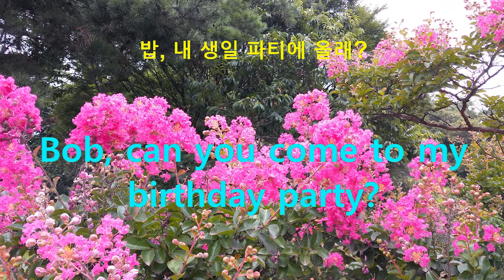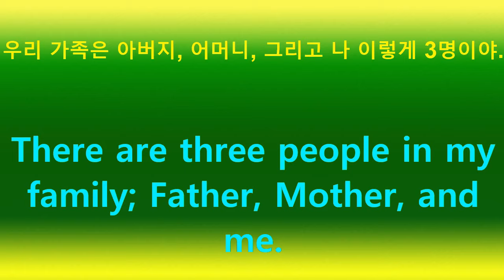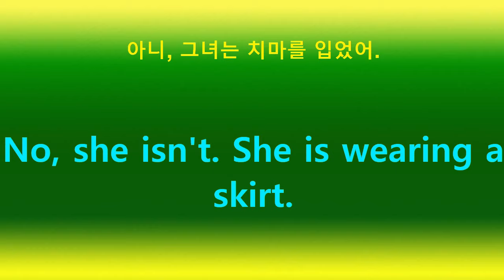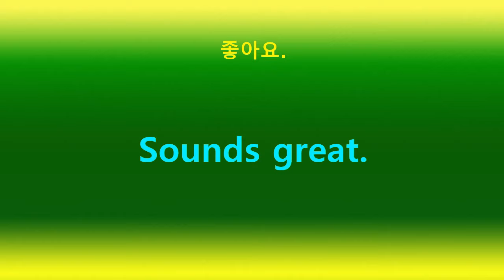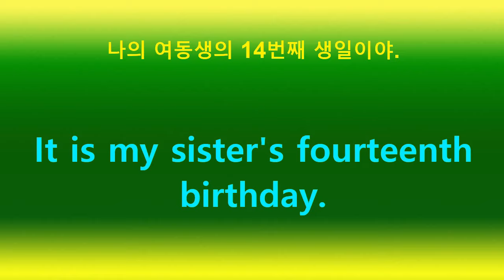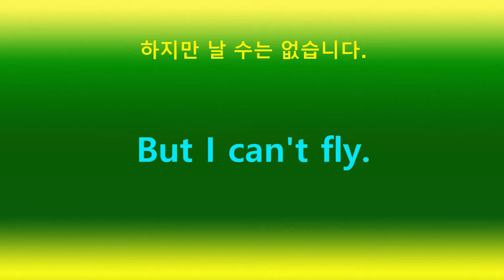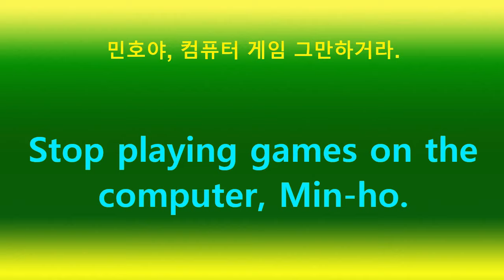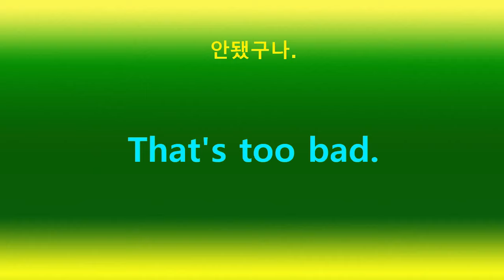쉬운 영어회화 영어말하기 영어공부C 2회 반복 상황별 대화식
쉬운 영어회화 영어말하기 영어공부C 2회 반복 상황별 대화식 영어공부혼자하기, 한국어배우기, Learning Korean

조동사는 본동사의 앞에서 본동사의 뜻을 보조해 주는 동사입니다. 조동사 뒤에 오는 본동사는 항상 동사의 원래의 형태(동사원형)가 쓰입니다.
Can you come to my birthday party?

  ① can(~할 수 있다) : He can swim.
  ② may(~해도 좋다) : You may go home.
  ③ must(~해야 한다) : You must do the work at once
  ④ will(~할 것이다) : We will do our best.
  ⑤ shall(~할 것이다) : He shall meet you. (=I will make him meet you.)
  ⑥ should(~해야 한다) : Children should listen to their parents.
  ⑦ would(~하곤 했다) : He would often get up late in the morning.
  ⑧ ought to(~해야 한다) : We ought to help one another.
  ⑨ need(~할 필요가 있다) : Tom need not come here.
 ⑩ used to(~하곤 했다) : He used to take a walk every morning.

1. 조동사의 위치: 동사의 앞에 위치합니다.
  He speaks English. ⇒ He can speak English.
  (그는 영어를 말한다.)   (그는 영어를 말할 수 있다.)
2. 조동사의 부정문: 조동사 뒤에 not을 사용합니다.
  He can speak English. ⇒ He can not speak English.
3. 조동사의 의문문: 조동사를 주어 앞으로 이동합니다.
  He can speak English. ⇒ Can he speak English?